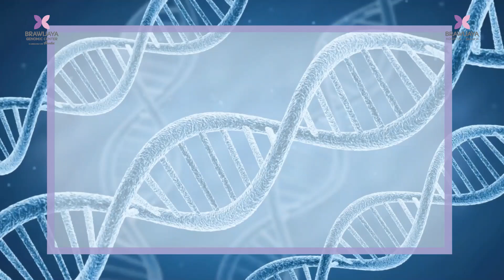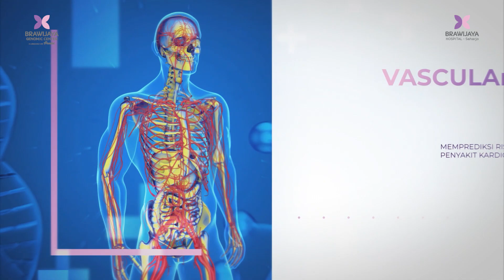Brawijaya Genomic Center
Ingin tahu lebih dalam tentang kesehatan Anda? Brawijaya Genomic Center hadir dengan teknologi terkini untuk mengungkap potensi genetik Anda. Temukan bagaimana DNA Anda dapat memengaruhi kesehatan, gaya hidup, dan bahkan risiko penyakit.